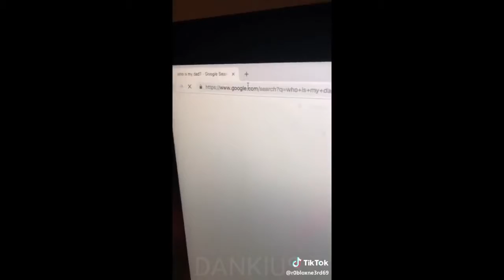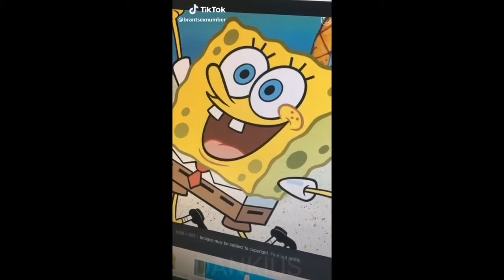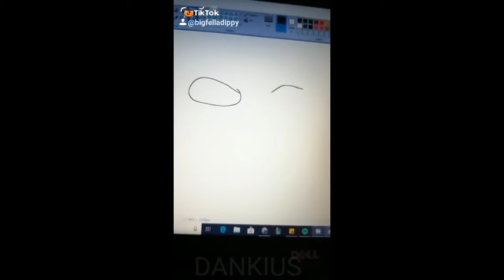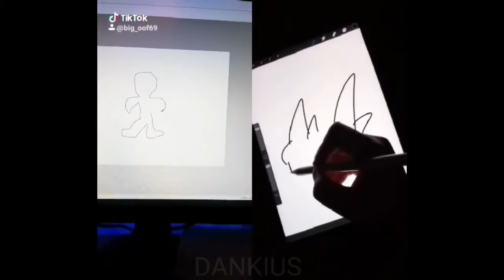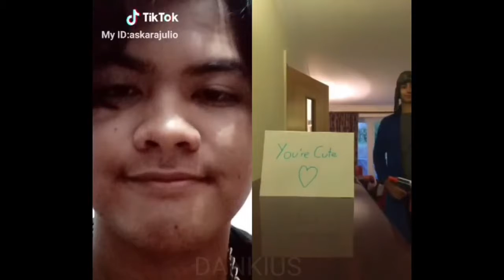🔥 👌😂*HILARIOUS* (TIKTOK) CRINGE COMPILATION😂👌 🔥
TIKTOK BOI!⭐😂 🔥